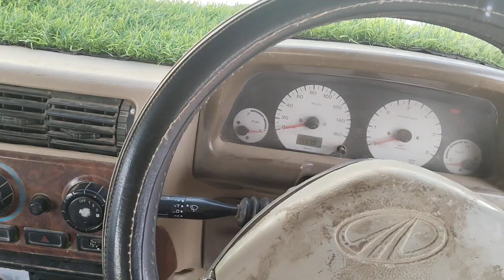2011 Mahindra BOLERO SLX Ahmedabad